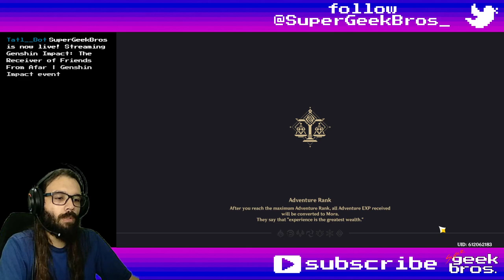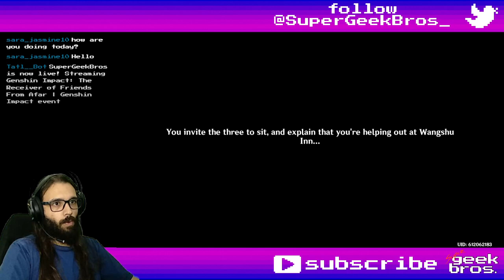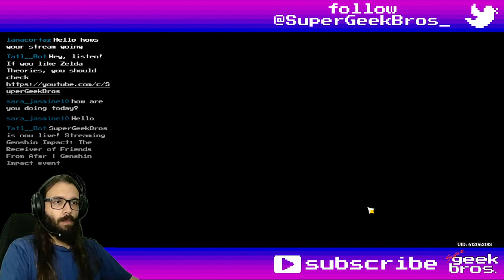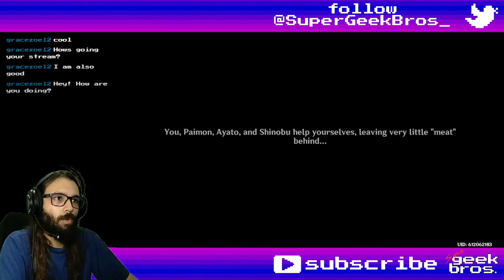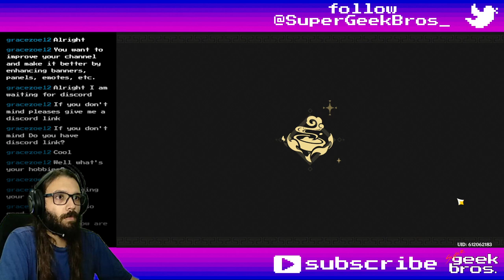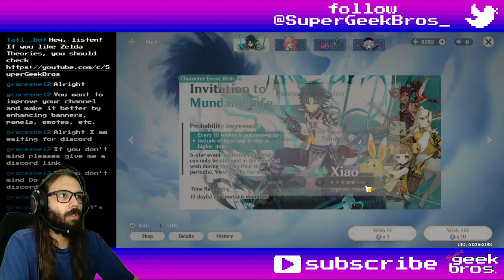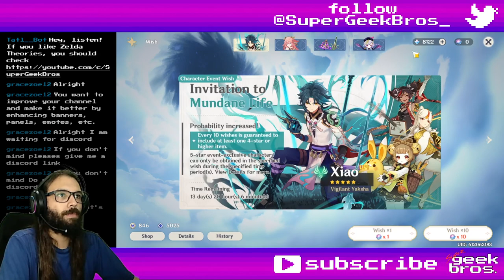The Receiver of Friends From Afar | Genshin Impact event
Next video: Journey Through Hilinigmatic Terrain | Genshin Impact event

Title: The Receiver of Friends From Afar | Genshin Impact event